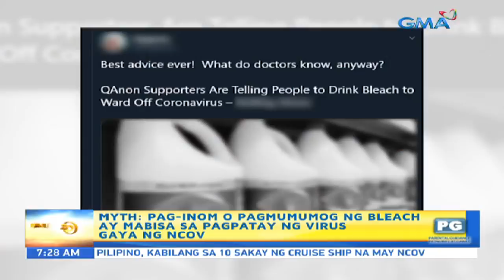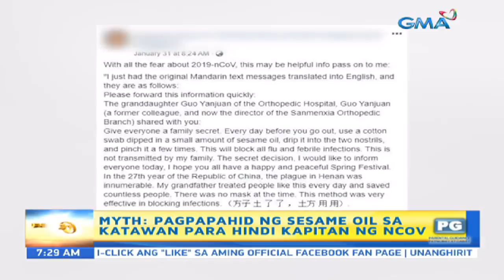Unang Hirit: Usapang nCoV: Fact or Myth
Aired (February 6, 2020): Fact check: Ang HIV drugs ay hindi ina-advise ng mga doktor na inumin bilang gamot sa 2019-nCoV! Isa lang ito sa iba't ibang fact or myth na pinagusapan ng UH Barkada ngayong umaga! Alamin ang mga dapat tandaan kaugnay sa nCoV sa video na ito!

Watch it from Monday to Friday, 5 AM on GMA Network! for our full episodes.